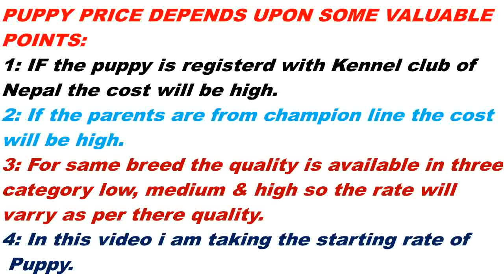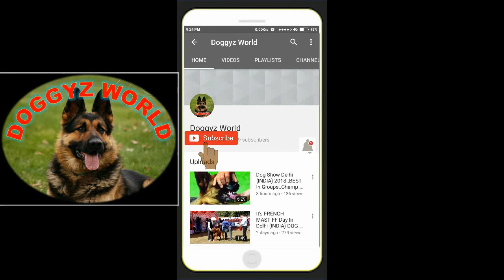नेपाल मैं डॉग्स की कीमत ??? DOG'S Price List In NEPAL. Price of German shepherd,Labrador, in Nepal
नेपाल मैं डॉग्स  की कीमत ??? DOG'S Price List In NEPAL. Price of German shepherd,Labrador, in Nepal . Good scope for breeder who can transport dogs in Nepal, and earn lots of money in short time. India is biggest exporter of dogs in Nepal.